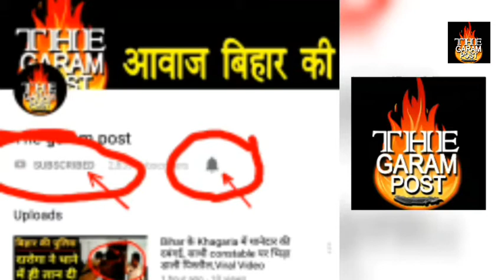Indian Railway के Employee के लिए Good News, मिलने वाला है बड़ा बोनस!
इंडियन रेलवे के कर्मचारियों के लिए बड़ी खुशखबरी है. माना जा रहा है कि इस दशहरा से पहले उन्हें सरकार बोनस देने वाली है.